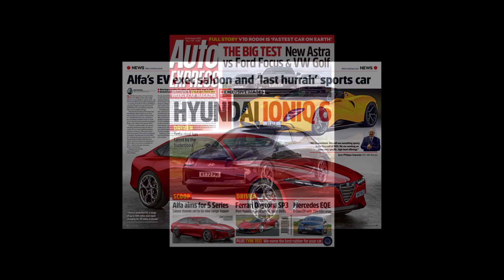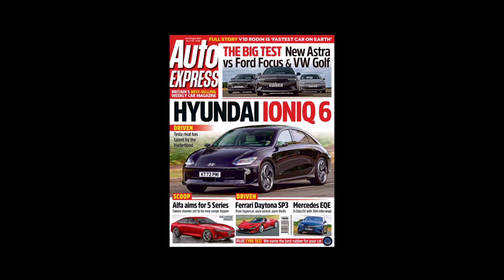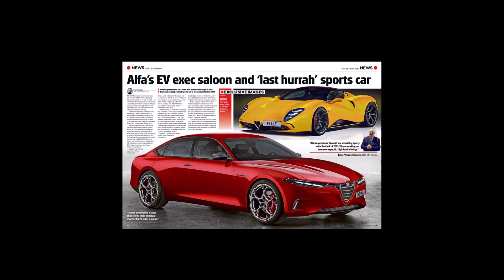New Alfa Romeo Premium Flagship Sedan Design Looks Classy!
A hypothetical look of what could very well be the design of the future electric large sedan of the Biscione according to the designer Avarvarii who created a rendering!